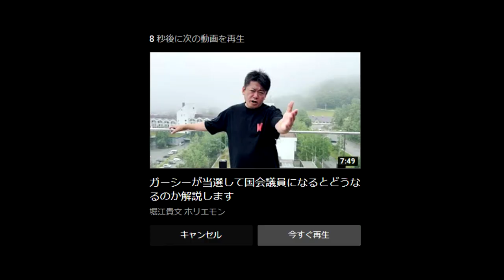【隠居TV】日曜討論でＮＨＫ党が当然のことを言った。7月3日朝：共産党もれいわ新選組も目を覚ませ。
「件名：速稼塾（あなたのお名前）」